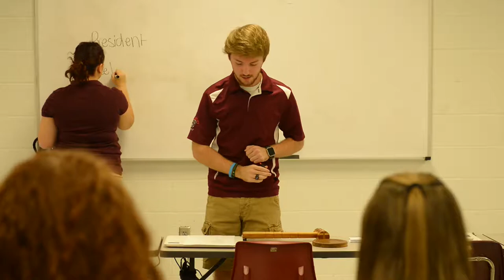Clarksville Christian School - Extra Curricular